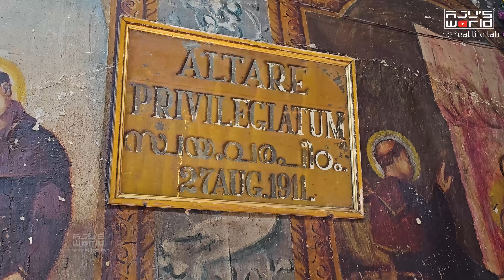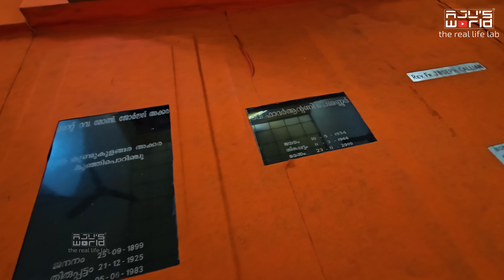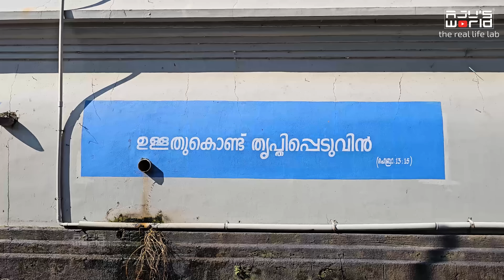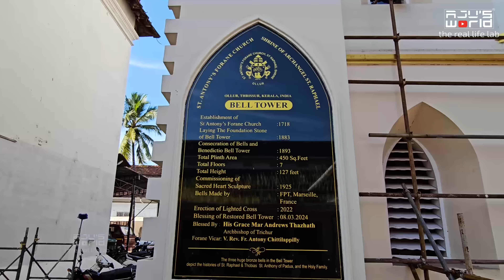നാട്ടിലെ ആഘോഷം /Celebration /Ollur Perunnal/ Sadhya /Festival /AJU'S WORLD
എന്റെ

Music Credit - Deepak Aluva

എല്ലാവരും ചേർന്നപ്പോൾ...